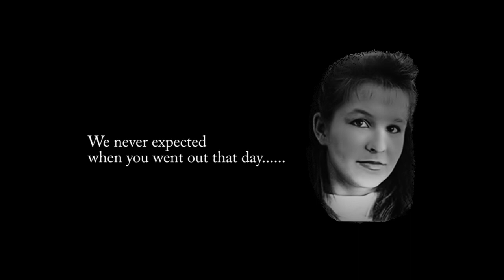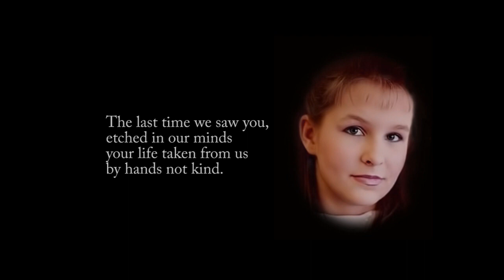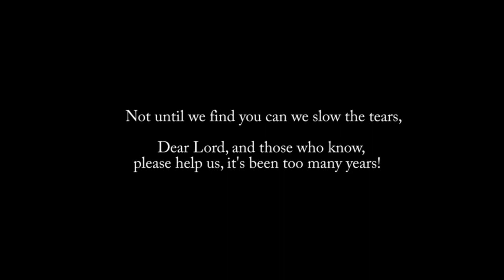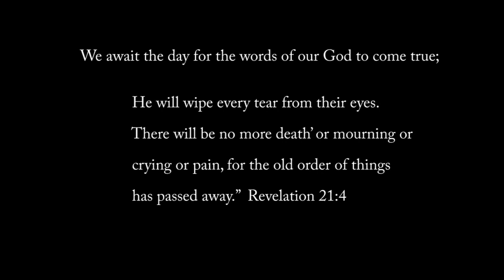Missing Our Melanie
Melanie Melanson - November 1, 1974 - October 28,1989